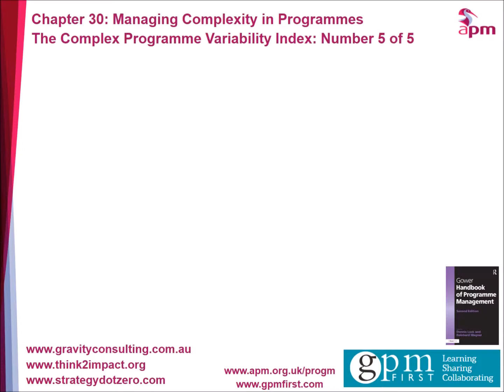Chapter 30 Variability Index Level 5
In June 2016, the second edition of the Gower Handbook of Programme Management was published. This is a seminal book which has been written with a global audience in mind. To order a copy see:
The Programme Management Specific Interest Group of the Association for Project Management are pleased to support the promotion of this best practice